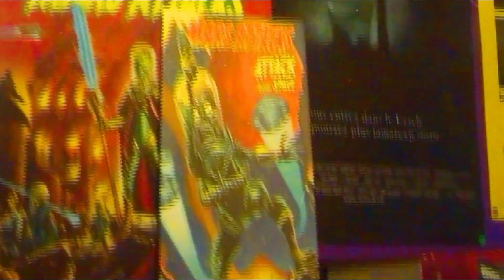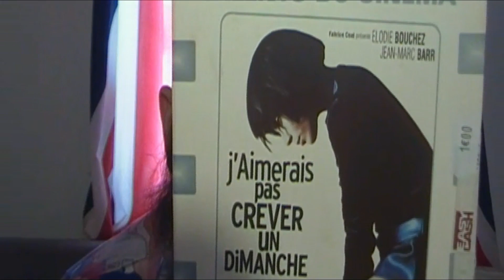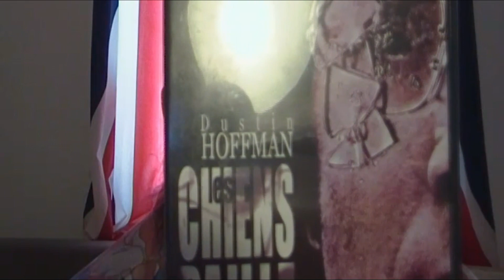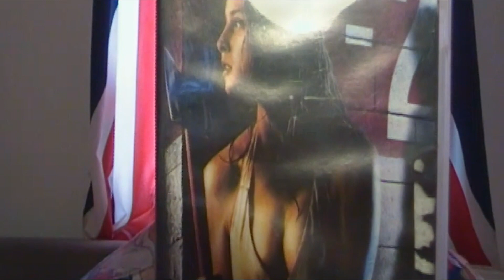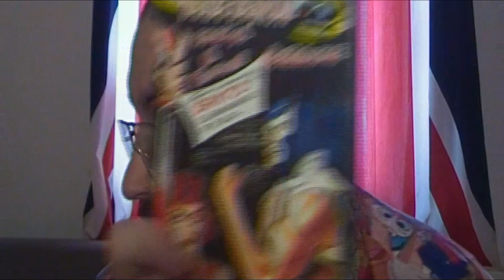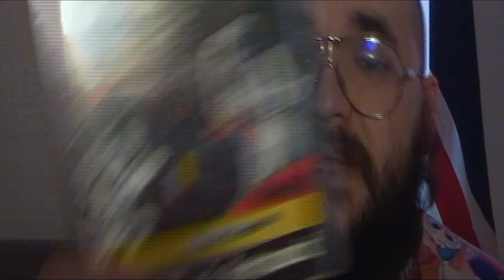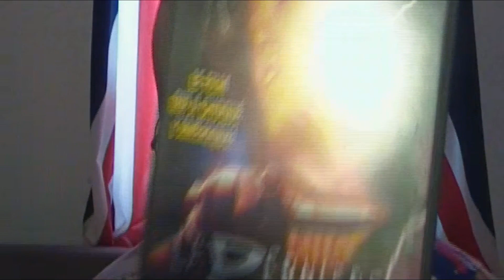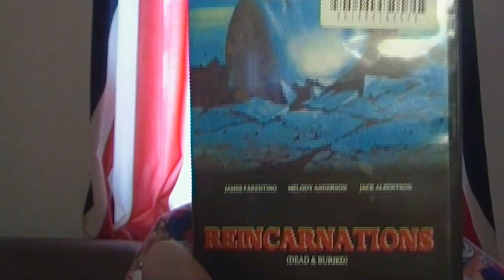collection horreur partie 50 horreur